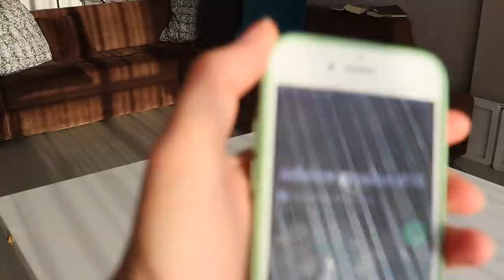vlog | yüksek lisans günlükleri: sonbahar ev düzeni-dekorasyonu, beytepe'de piknik, yeni aynam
bu videoyu canon 250d ve iphone 7 ile çekip final cut pro x kullanarak editledim.
bu video sponsorlu değildir, herhangi bir ürün tanıtımı, hediye ürün bulunmamaktadır.

+ hakkımda bilgiler:
-ankara'da yaşıyorum. hacettepe üniversitesi biyoinformatik yüksek lisans öğrencisiyim.
-uludağ üniversitesi moleküler biyoloji ve genetik bölümü mezunuyum.